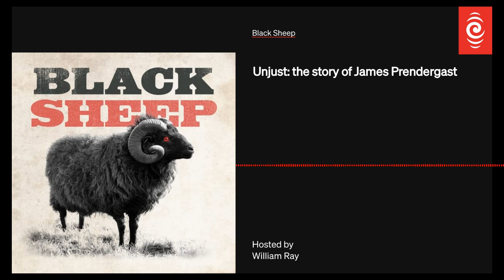S2 E6 Unjust: The Story Of James Prendergast | Black Sheep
In 1877 Chief Justice James Prendergast ruled the Treaty of Waitangi was "a simple nullity", in part because it was signed by "simple barbarians" and "savages". Those words have seen him condemned as an arch-villain of NZ history, but was he simply a man of his time? William Ray speaks to Grant Morris, author of Prendergast: Legal Villain?

Black Sheep is an RNZ podcast hosted by William Ray.